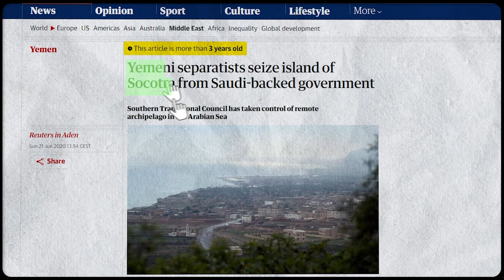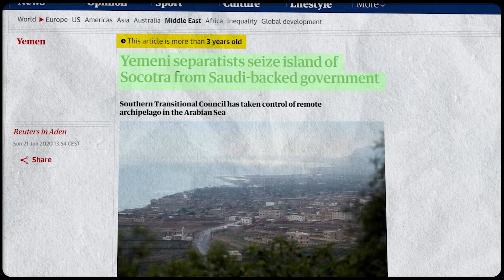Dubai JUST TOOK YEMENS ISLAND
📜 What is today's material about:

In the 1990s, a team of United Nations biologists conducted a study of the flora and fauna of the archipelago. They counted almost 700 endemic species that do not occur anywhere else on Earth. Known for its unique and abundant wildlife, Socotra was believed to be the original location of the Garden of Eden. The archipelago has been designated a UNESCO World Heritage Site to protect an island considered one of the most biologically diverse and iconic islands in the world. Naturalists and ecologists estimate that 37% of the 825 plant species, 90% of reptiles and 95% of land snails are found nowhere else in the world. The most characteristic element of the landscape is the so-called dragon dracaena, from which a red resin called dragon's blood was once extracted. It was the main export of the islanders. The archipelago was once part of the supercontinent Gondwana and was separated in the Miocene epoch. As a result, its flora developed in isolation, and the species found there resemble those that existed on Earth several million years ago. I probably don't have to explain to you how great tourist potential these islands have. By the way, there are tourist trips there, which, interestingly, are organized by travel agencies in Dubai and Abu Dhabi. Also, although in theory Socotra belongs to Yemen and is currently in the hands of separatists, in reality the power there is held by the United Arab Emirates. However, they are not the only ones who have influence on the island, but we will come back to this later. Due to its strategic location between the navigable waterways of the Persian Gulf, Africa and Asia, the archipelago is becoming more and more interesting for the hegemons of modern times. It can provide potential support for shipping, logistics and defense or military projection. The achievement of the UAE's geostrategic goals can be enabled by exploiting this area, while countering the goals of competitors and adversaries. The island is inhabited by 60,000 people, half of them Shiites, half of them Sunni. The local language of Socotria is older than Arabic, its origin is still unknown. Socotra hides many secrets, and so far, due to political turmoil, it has not been properly investigated.

Timeline:
0:00 Socotra - a small mountainous island
1:42 Maplord 2.0 IS COMING!
2:28 Why is Socotra special?
4:49 UAE troops in Socotra
6:06 UAE-backed STC takeover of Socotra
9:31 Israel's role
12:47 Modern colonization?